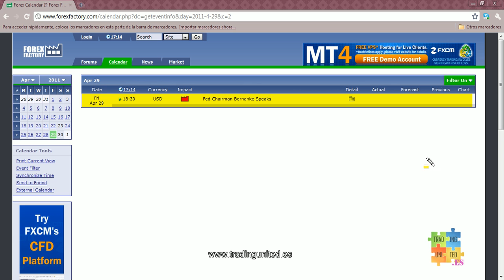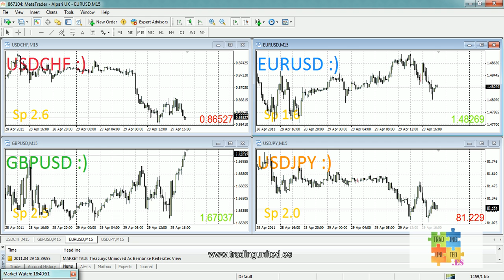Anuncio Fundamental - USD - Discurso del Presidente de la Fed ( 2011-04-29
Anuncio Fundamental
USD
Discurso del Presidente de la Fed
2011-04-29